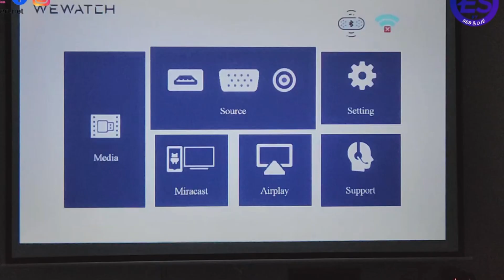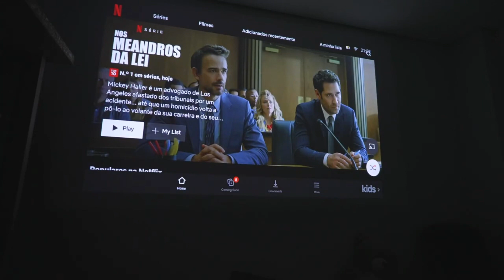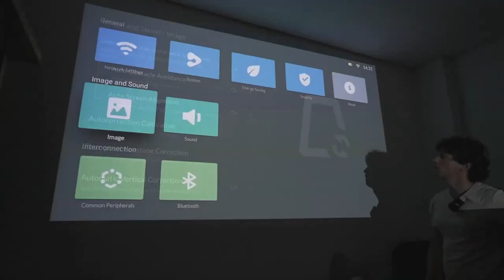Como funcionam os PROJETORES - Guia rápido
Neste vídeo, vamos explorar tudo o que você precisa saber sobre projetores, desde os diferentes tipos até a configuração e manutenção adequadas. Se você é um iniciante no mundo dos projetores ou está procurando informações, este vídeo é para você!

Começaremos explicando o que é um projetor e como ele funciona. Em seguida, discutiremos os três principais tipos de projetores: DLP, LCD e LCoS. Você aprenderá sobre os componentes principais de um projetor, incluindo a fonte de luz, o elemento de imagem, a lente e o sistema de resfriamento.

Também discutiremos como um projetor cria uma imagem, incluindo a roda de cores e a reprodução de cores, os diferentes tipos de resoluções de projetor e a importância da taxa de contraste. Além disso, falaremos sobre como a luz ambiente pode afetar a qualidade da imagem e como escolher a tela de projeção certa.

Este vídeo também inclui dicas práticas sobre como configurar um projetor e solucionar problemas comuns. Discutiremos avanços recentes na tecnologia de projetores e o futuro da indústria. Por fim, vamos comparar projetores com TVs e ajudá-lo a decidir qual é a melhor opção para suas necessidades.

Se você está procurando informações valiosas sobre projetores, não perca este guia completo para iniciantes.